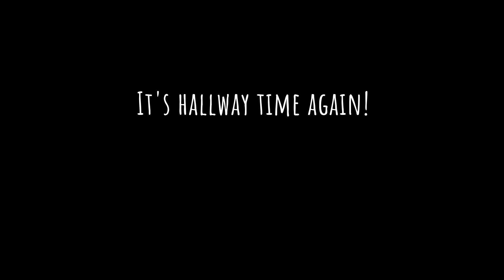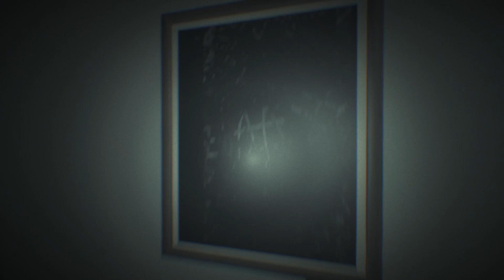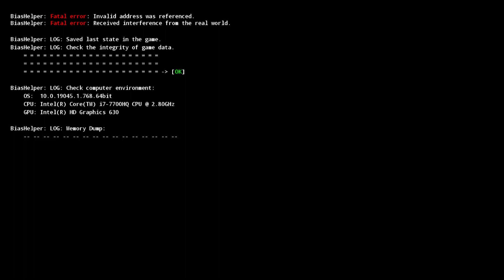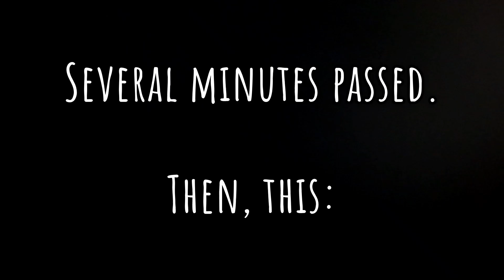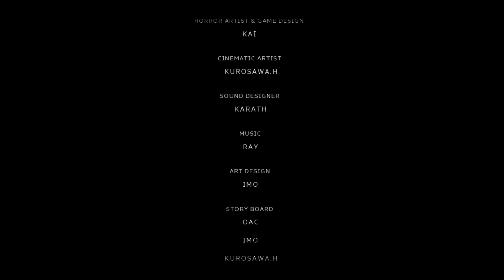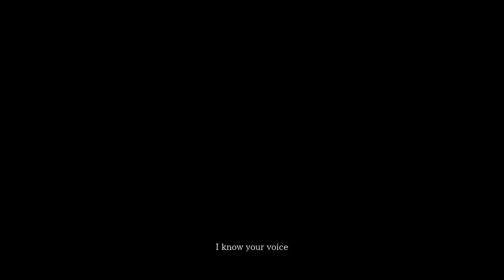BIAS: A Hallway, But Japanese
I don't know how I keep finding these. Yes, it's another one, but this time it's Japanese and it's not made in Unity, so take whatever solace you can from that. This feels like a demo for a longer game, a game which hopefully will include gameplay at some stage. BIAS is a fine example of why I never pay full price for games.